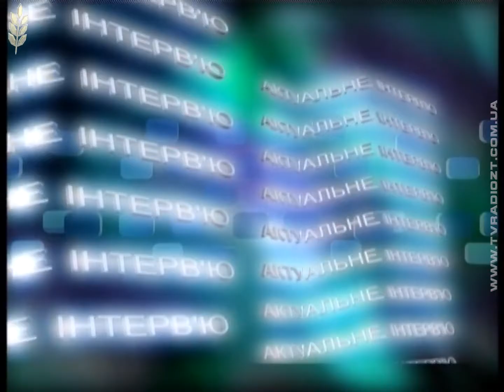Програма "Медіа-клуб". Свято "Просто на Покрову"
Канал "Житомир"
Програма "Медіа-клуб"
Ведучий - Василь Головецький
Тема програми: "Свято "Просто на Покрову""